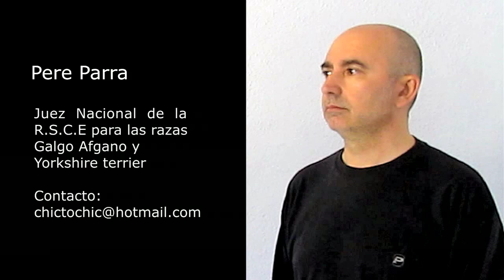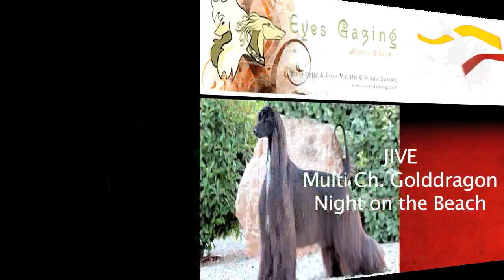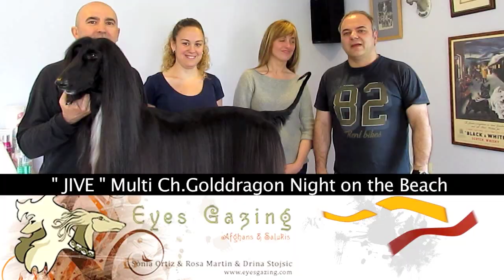PELAPEL.TV - PELUQUERIA CANINA DEL GALGO AFGANO.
PelaPel TV. Es un canal de video dedicado a la formación, promoción y difusión de la peluquería canina. Nuestro contenido esta dirigido a todas las personas interesadas en el mundo de la peluquería canina, ya sean profesionales o aficionados. En nuestros videos encontraras monográficos de peluquería canina así como las técnicas usadas, entrevistas a destacados profesionales, reportajes a peluquerías canina, demostraciones de productos y seguiremos de cerca la actualidad, ferias profesionales, concursos de peluquería, asociaciones de peluqueros caninos.
Peluquería realizada a un Galgo Afgano, este video ha sido grabado en la peluquería canina Pel a Pel de Piera (Barcelona)